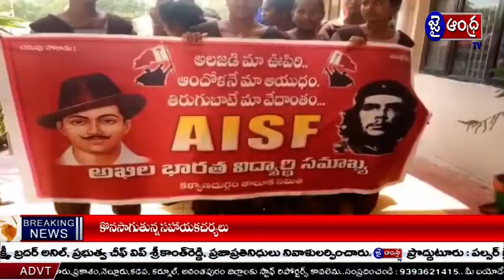కళ్యాణదుర్గం పట్టణం లో AISF ఆధ్వర్యం లో ఇంటర్ విద్యార్థుల తో కలిసి ర్యాలీ